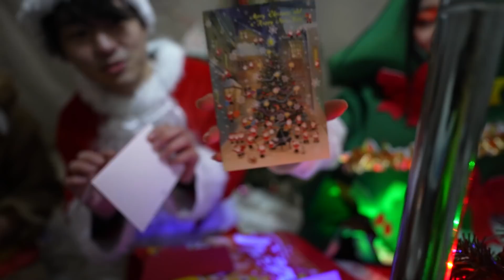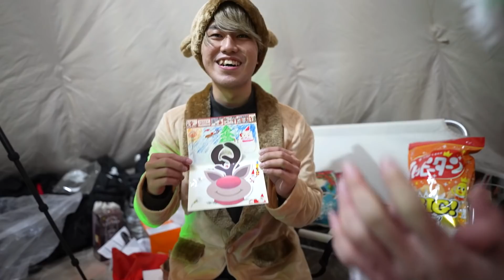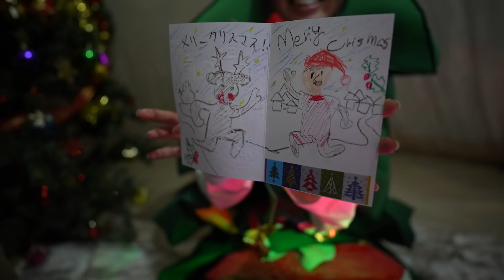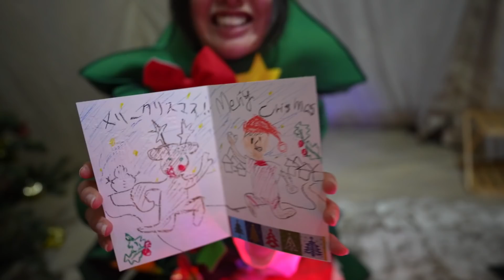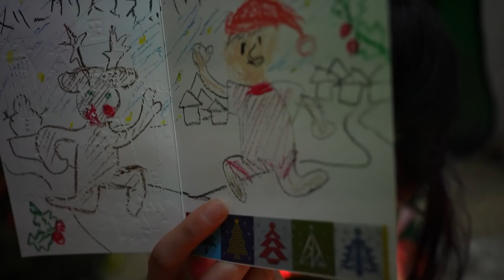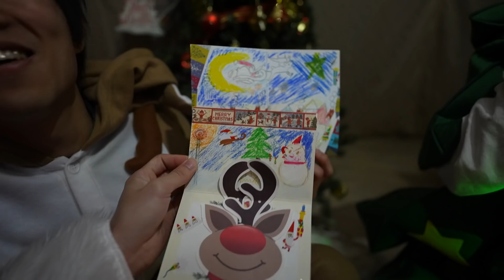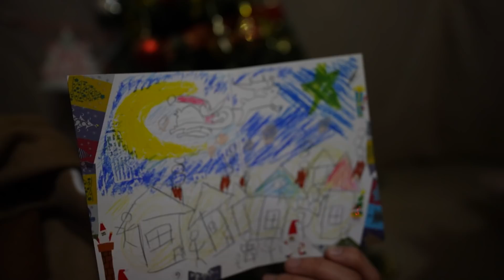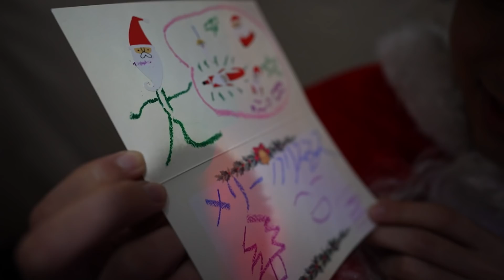【今更】みんなでクリスマスカードを書いて発表会しよう！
クリスマスカードっていいですよね。
僕は普段手紙を書いたりするタイプじゃないんですけど、特別な時とかイベントの時にこういうのをもらうとすごく嬉しいです。
自分がされて嬉しいことは相手にしても嬉しいってことですから、今後は積極的に手紙を渡すような男になりたいと思います。
その前に渡す相手はどこですか？？？

≪編集：つかさ≫

▼あなたの質問・お悩み相談・感想等に答えます！